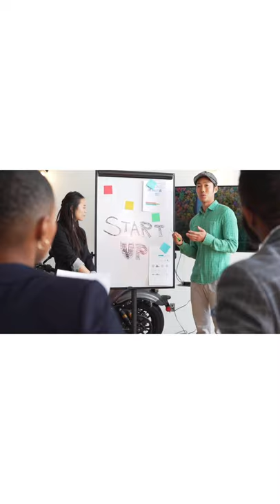National Energy Conservation Day l Bureau of Energy Efficiency l Environment Conservation Act 2001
14th December is celebrated as National Energy Conservation Day in india since 1991 in order to make innovative ideas about Energy Conservation and to make awareness among people regarding its importance.